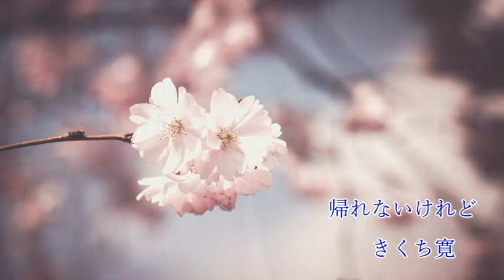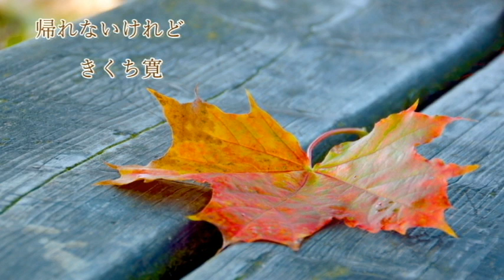帰れないけれど きくち寛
帰れないけれど
きくち寛

全集Part12
「バラ色の人生と呼ぼう」より